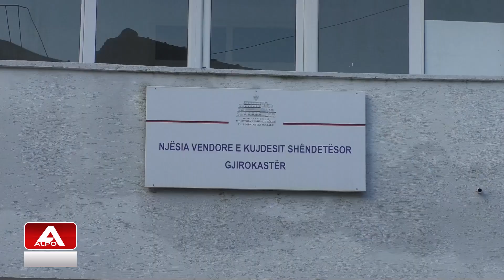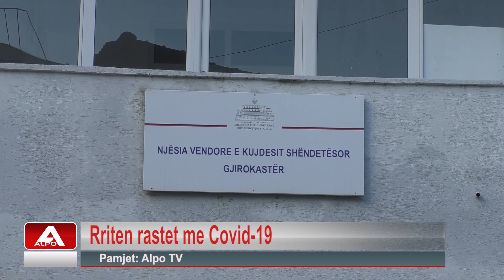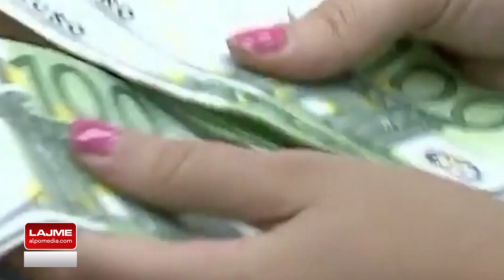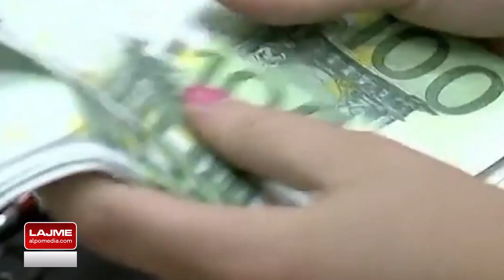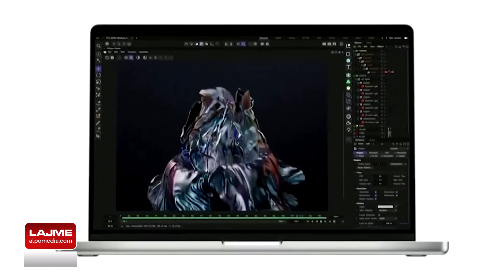Lajme 5 Janar 2022